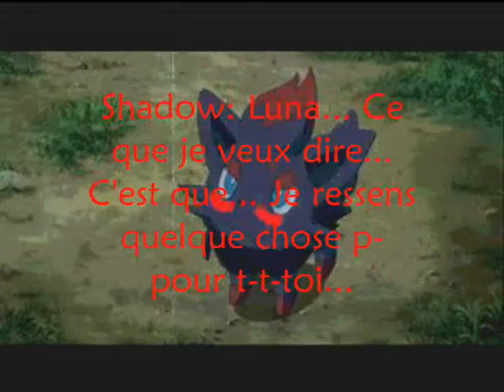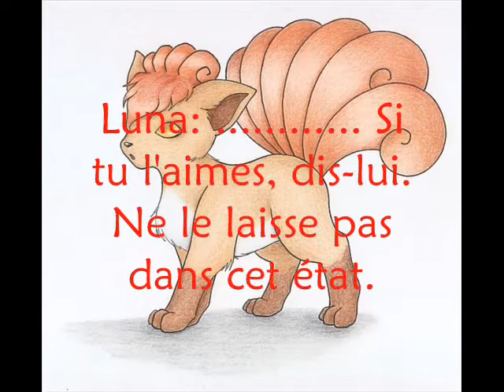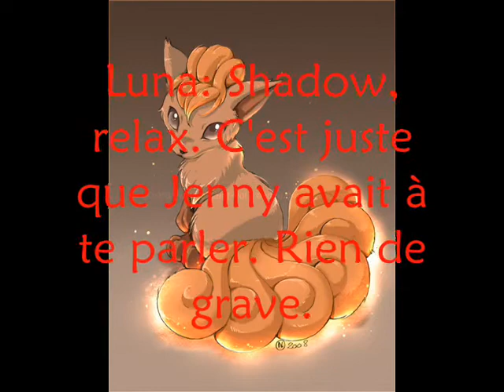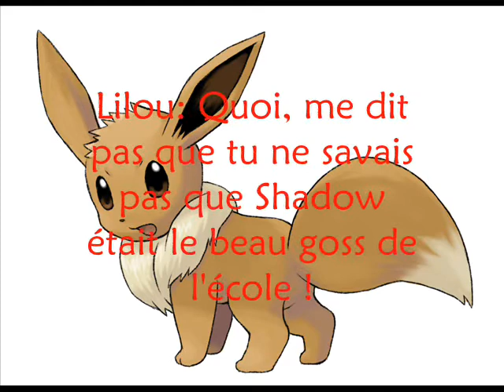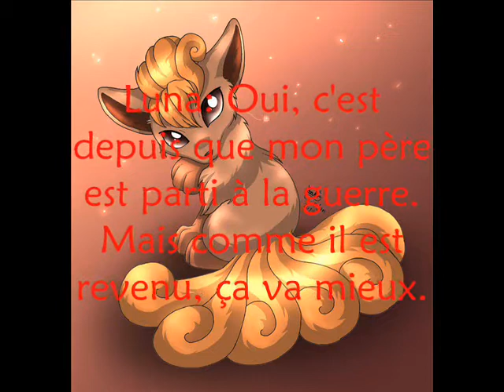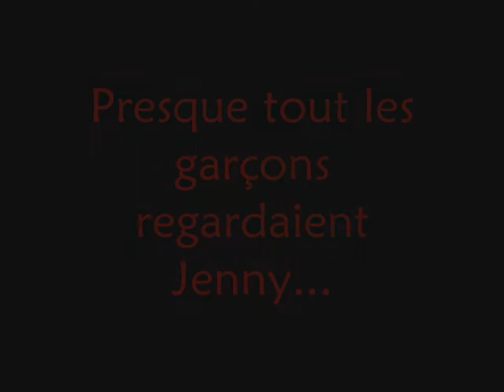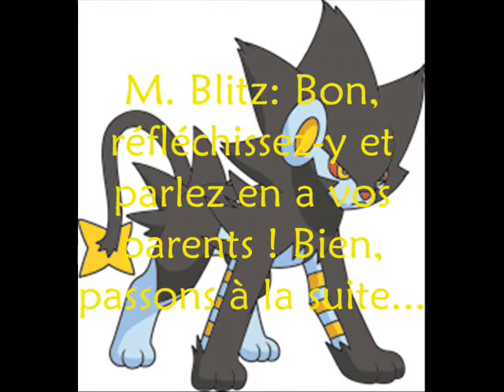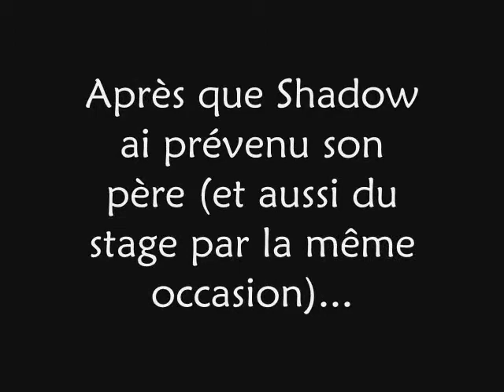Histoire de Zorua et Goupix part 13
J'ai réussi à mettre la partie 13 avant 2014 ! :D (bah oui, la partie 13 pour 2013, la 14 pour 2014 et la 15... Euh... J'essaierai de la mettre avant 2015 ! ^^')
Re-désolé pour le temps... Je crois que je m'excuserai jamais assez... :S
Merci de votre patience !
Un joyeux Noël et une bonne année 2014 à tous ! :D